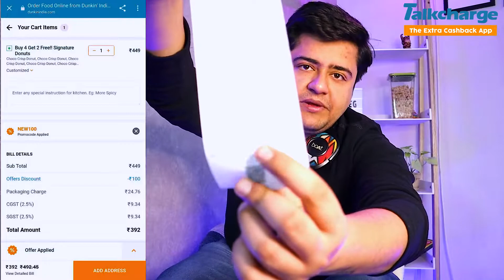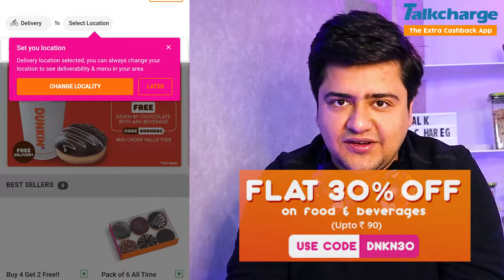Dunkin Donuts Review + FLAT Rs. 275 Cashback Offer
Hi Friends, Do you want to buy Donuts at a reasonable price, or check the review of Dunkin Donuts? If yes, this video is for you. We have special Dunkin Donuts offers for you to save FLAT 30% on your order + Extra FLAT Rs. 275 Cashback from TalkCharge. Hurry, what are you waiting for?

FOR SUPPORT WHATSAPP CHAT: 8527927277 ______________________________________________________________________

CREDITS:
TALKCHARGE - Video Marketing Team ______________________________________________________________________

ABOUT OUR CHANNEL: TalkCharge
- The Extra Cashback App! Our Channel will keep you informed about
- All the Ongoing Online Sales
- Ways To Get Maximum Discount & Cashback on all your online shopping - Real hacks to Save on your travel bookings
- How to transfer your Cashback to Bank Account?
- TalkCharge Office Stories' and so much more! ______________________________________________________________________

ABOUT TALKCHARGE:
* Additionally, TalkCharge also provides services like Recharges, Utility Bill Payments (Post-paid, Landline, Electricity, Water or Gas), and E-GiftCards (Flipkart, BigBazaar, Croma, and more)
* We are live with our Android App, IOS App, Website, and M-site for your Coupon & Cashback needs! Currently, we are trusted with 2 Million+ Users and 1500+ Partners like Amazon, Flipkart & more.

THIS VIDEO WAS CREATED WITH UTMOST CARE & SOCIAL DISTANCING.

THIS VIDEO IS CREATED PURELY FOR THE TALKCHARGE YT FAMILY.

TalkCharge Technologies Pvt Ltd